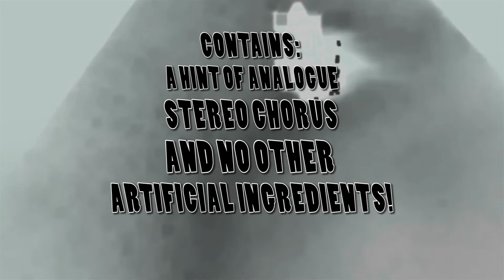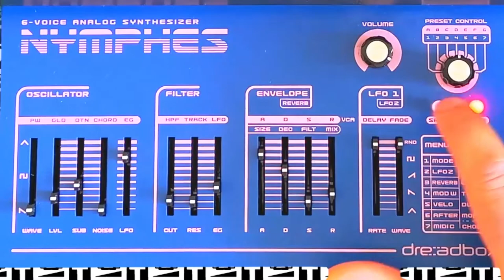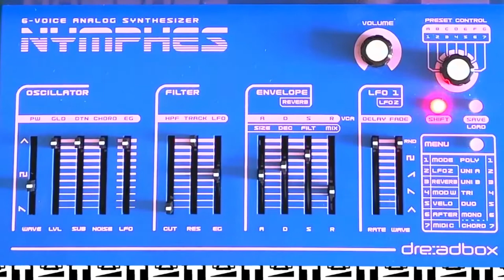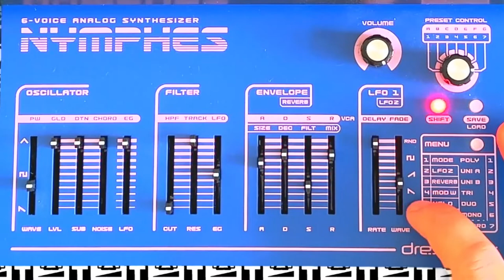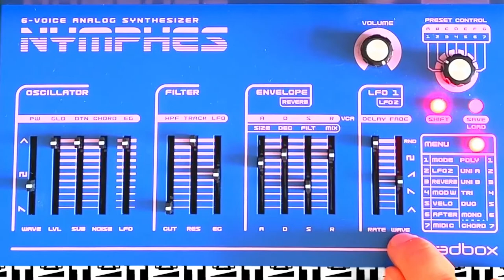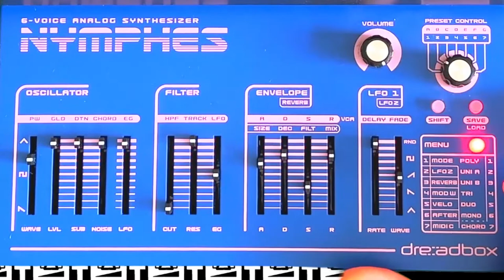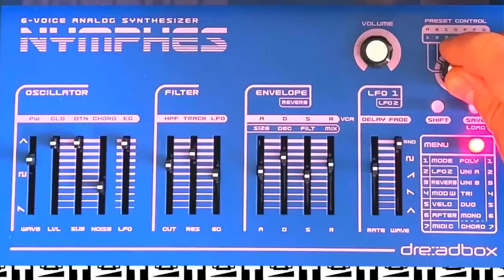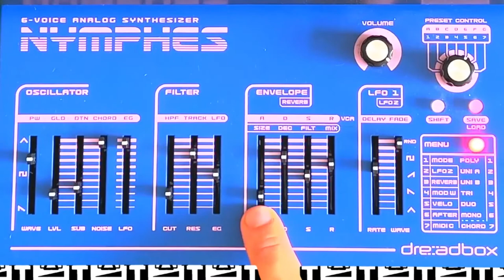Dreadbox Nymphes FX patch tutorial : 'Ghost Bikes' (Sound Sculpting Sessions #6)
First in an intermittent look at creating sound effects with the Nymphes, another of its hidden talents - this time, doppler-style motorbike or other fast moving machine sounds (with a lot of ghostly reverb)

00:00 Intro
02:20 Starting with default sawtooth patch
04:00 Oscillator section
06:37 Filter section
07:25 Envelope section
09:55 LFO section
20:00 Reverb section
23:00 Mod wheel
24:30 Velocity